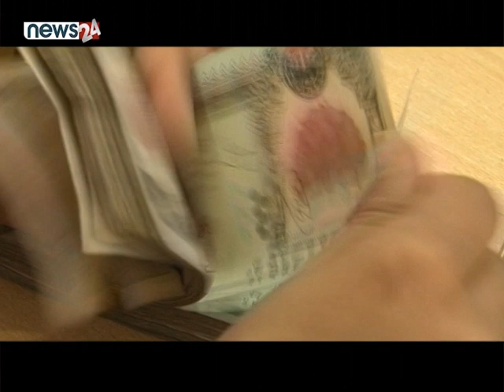सरकारी इञ्जिनयरको घरमा कामदारमाथि यस्तो कुकर्म, कुरा मिलाउन १० लाखौँको प्रस्ताव । NEWS24 TV